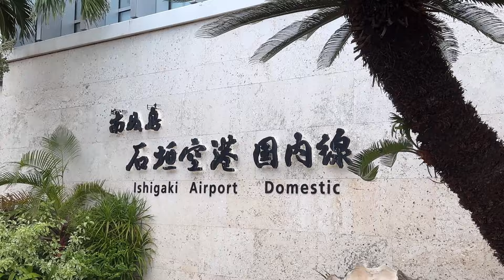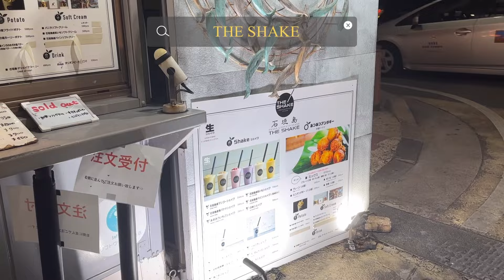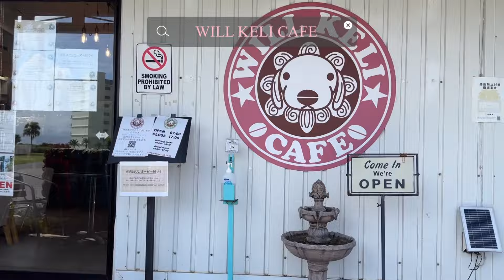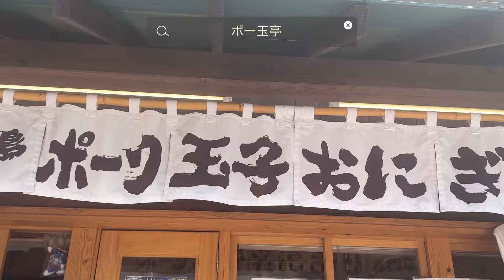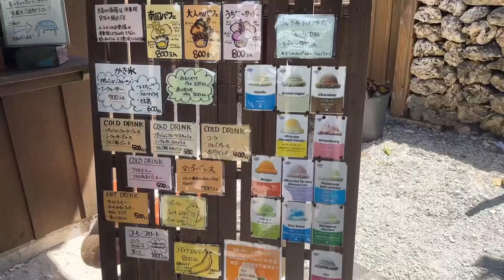〖trip vlog〗石垣島3泊4日女子旅｜竹富島水牛観光｜アクティビティ,サップ体験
今回は石垣島に3泊4日で旅行に行った際の動画です🏝️

2023年9月の映像にはなりますが、少しでも旅の参考になれば幸いです ✧ ‧˚

𝐈𝐧𝐬𝐭𝐚𝐠𝐫𝐚𝐦  llcmoon